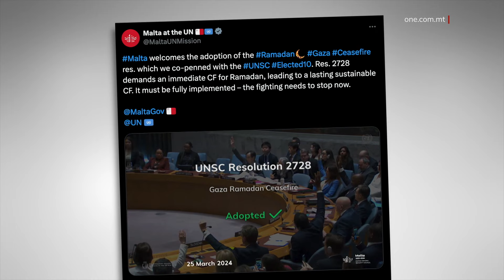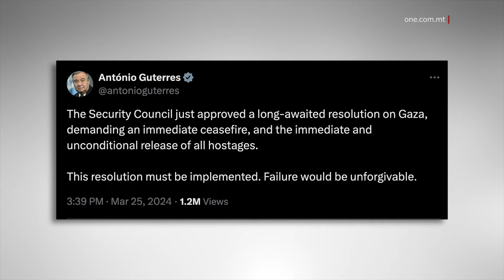APPROVATA RIŻOLUZZJONI BIEX JIEQAF IL-ĠLIED F’GAZA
ONE.COM.MT •
Il-Kunsill tas-Sigurtà tal-Ġnus Magħquda adotta l-ewwel riżoluzzjoni biex b’mod immedjat ikun hemm waqfien mill-ġlied fil-Medda ta’ Gaza.

Dan wara li Malta, flimkien ma’ disa’ pajjiżi oħra li huma membri mhux permanenti tal-Kunsill tas-Sigurtà tal-Ġnus Magħquda, pproponew din ir-riżoluzzjoni.

Wara ħames xhur ta’ gwerra bejn il-militar Iżraeljan u l-Hamas, il-Kunsill tas-Sigurtà qabel li jieqaf il-ġlied għall-ġimagħtejn li baqa’ tar-Ramadan, żmien ferm importanti għall-Musulmani. Ftehim li jista’ imbagħad iwassal għal waqfien komplet tal-ġlied li ħalla mijiet ta’ eluf ta’ nies mejta, bil-maġġoranza tfal u nisa.

Quddiem dan kollu, l-Istati Uniti, l-alleat ta’ Iżrael, żammew lura milli jużaw id-dritt tal-veto u asstjenew milli jivvutaw. Dan filwaqt li l-erbatax-il membru l-ieħor, inkluż ir-Russja, iċ-Ċina, ir-Renju Unit u Malta ivvutaw favur il-waqfien mill-ġlied.

Ir-riżoluzzjoni titlob ukoll il-ħelsien immedjat u mingħajr kundizzjonijiet tal-ostaġġi Iżraeljani kollha.

Ir-Rappreżentanta Permanenti ta’ Malta  għall-Ġnus Maqgħuda Vanessa Frazier, spjegat li din ir-riżoluzzjoni hija kruċjali biex ittaffi l-katastrofi umanitarja f’Gaza.

F’kumment li ta lil dan l-istazzjon, ftit tal-minuti wara li għaddiet din ir-riżoluzzjoni, il-Ministru għall-Affarijiet Barranin Ian Borg, stqarr li Malta mhux biss ivvutat favur, iżda ħadmet b’mod kostruttiv biex dan iseħħ.

Hawn spjega li issa huwa kruċjali li dak li ġie maqbul, jiġi implimentat.

Il-Ministru Ian Borg temm jgħid li jħares ’il quddiem sabiex minn nhar it-Tnejn li ġej, bħala President tal-Kunsill tas-Sigurtà tal-Ġnus Magħquda, Malta se tkompli taħdem biex ikun hemm il-paċi u sigurtà madwar id-dinja.

Min-naħa tiegħu, fuq is-pjattaforma soċjali X, is-Segretarju Ġenerali tan-Nazzjonijiet Maqgħquda, Antonio Guterres spjega li riżoluzzjoni tal-illum għandha tiġi implimentata biex jiġi żgurat waqfien mill-ġlied.

Intant, ftit wara li għaddiet din ir-rezoluzzjoni, il-Prim Ministru tal-Israel, Benjamin Netanyahu ħassar iż-żjara li kien se jagħmel din il-ġimgħa fil-White House.